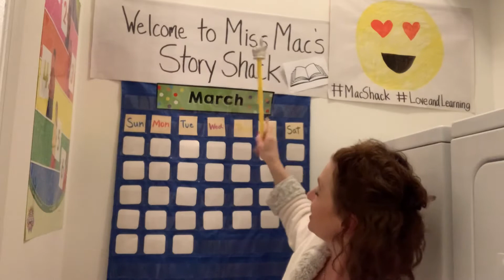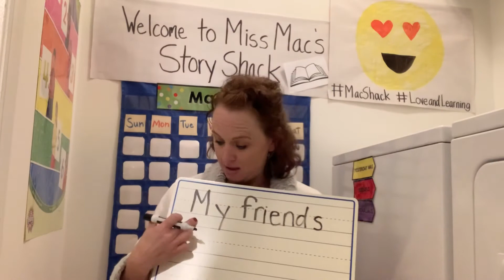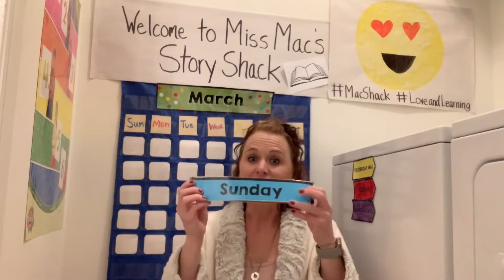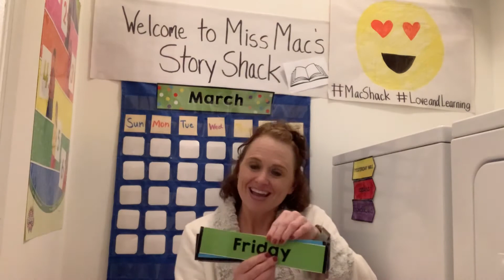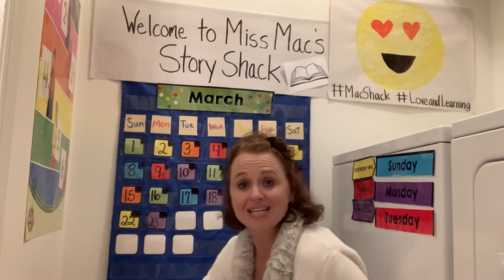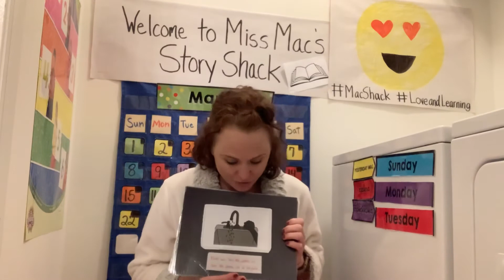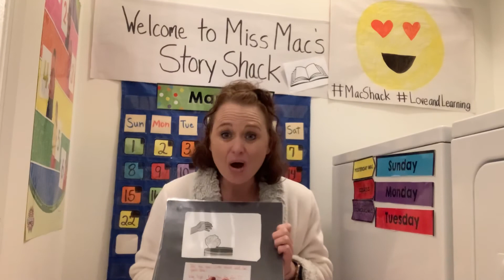March 23, 2020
Morning group 3/23/2020